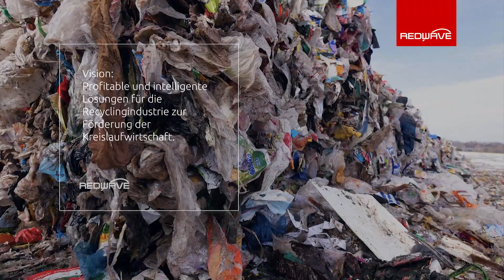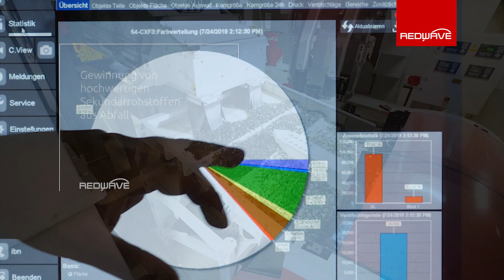REDWAVE, mit Leidenschaft für intelligente Sortiertechnologien für unsere Mutter Erde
We Are REDWAVE
Wir sind ein Team von über 100 Mitarbeitern in Österreich und weiteren Niederlassungs-Teams in Amerika, Deutschland, China und Singapur, um unsere Kunden weltweit bestmöglich zu betreuen.

Was uns vereint ist unsere Leidenschaft und der Mut, die Zukunft der Sortiertechnik im Recycling-, Abfall- und Mineralienbereich zu gestalten und für unsere Kunden einzigartige und effiziente Lösungen zu schaffen.

Was wir brauchen, um unsere Visionen umzusetzen?
- Wissen und langjährige Erfahrung im Anlagen- und Maschinenbau
- Freude und Mut für Innovationen
- Vertrauen und Freiraum für Kreativität
Denn nur so können diese zu bahnbrechenden Lösungen für unsere Kunden und unsere Umwelt reifen.

Unsere Vision war immer klar und lieferte profitable Lösungen für Abfallprobleme sowie die effiziente Kreislaufwirtschaft zur Schonung und Nutzung von Ressourcen.

Mit über 100 Mitarbeitern im Headquarter in Österreich und weiteren Niederlassungen in Amerika, China, Deutschland und Singapur hat sich REDWAVE zu einem namhaften internationalen Unternehmen und zuverlässigen, innovativen Partner in der Recyclingindustrie entwickelt.

Kunden, Branchenkollegen, Experten und Forschungseinrichtungen. Wir alle sind Teil davon.

WIR lieben, was wir tun, und wir wollen es noch lange tun. Forschung, Innovation, Nachhaltigkeit und intelligente Technologie sind unsere treibenden Kräfte.